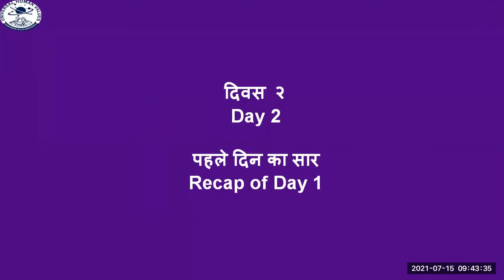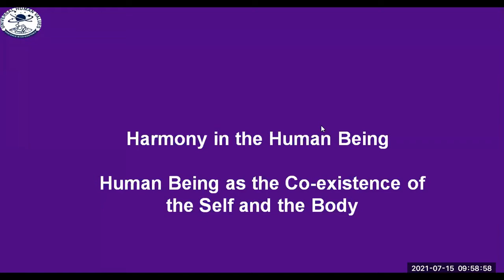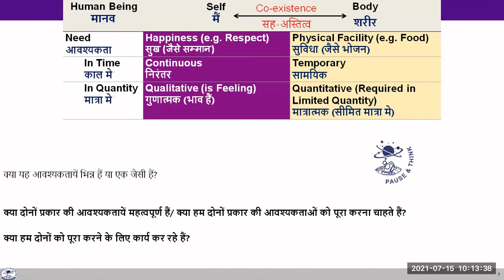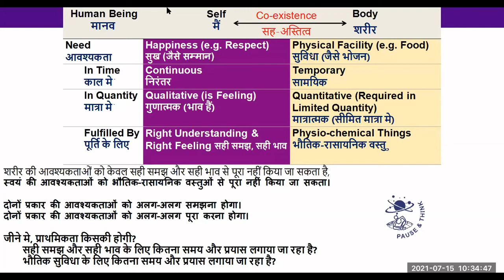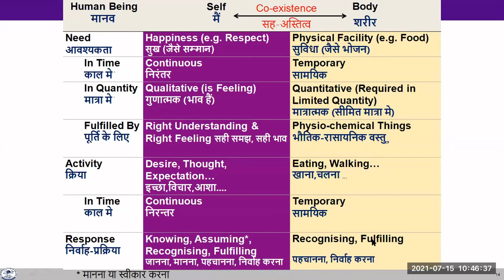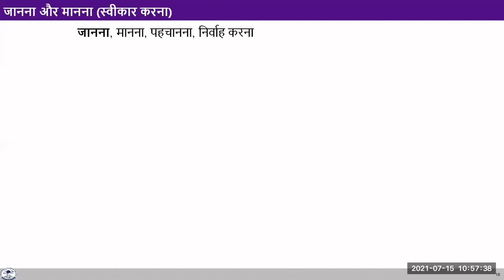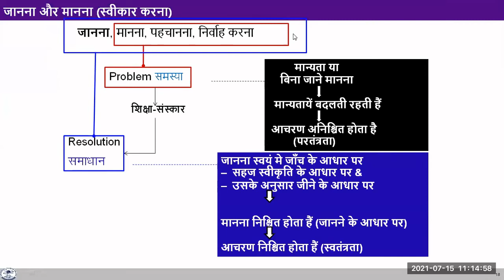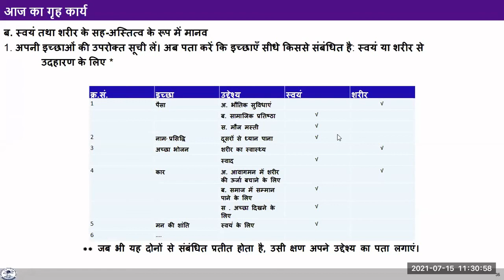D2 S1 HB Self & Body (AP)